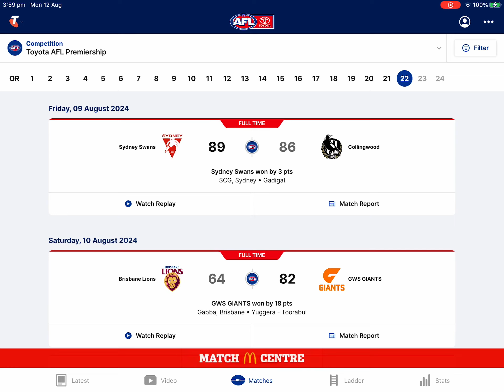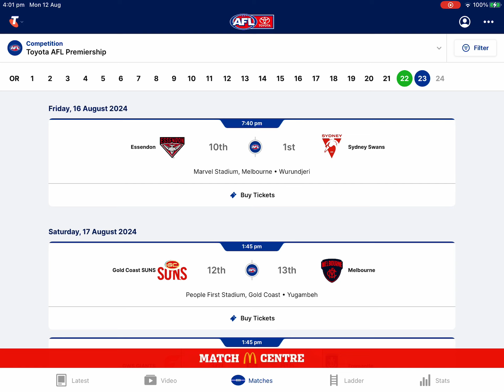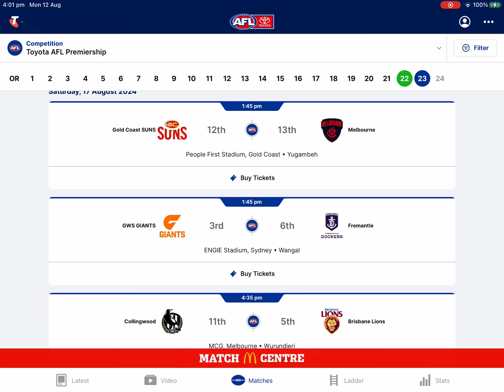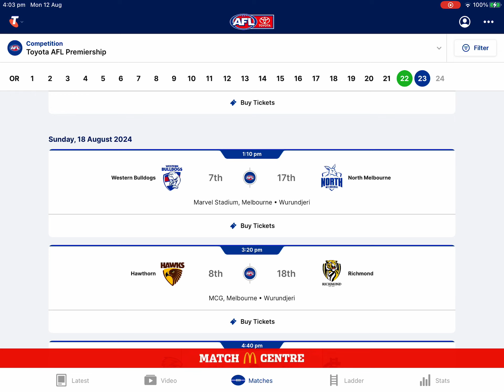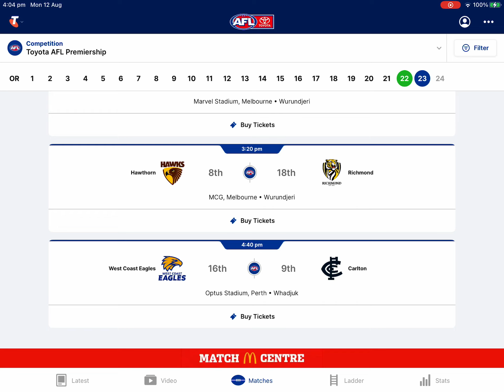Afl round 23 tips and predictions